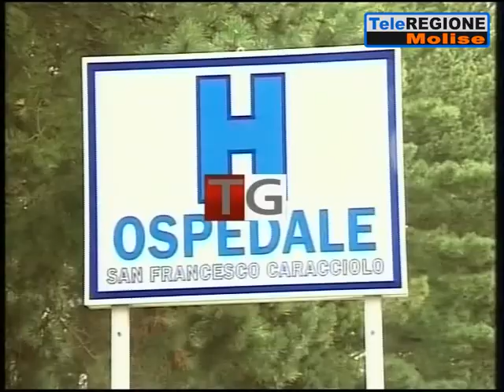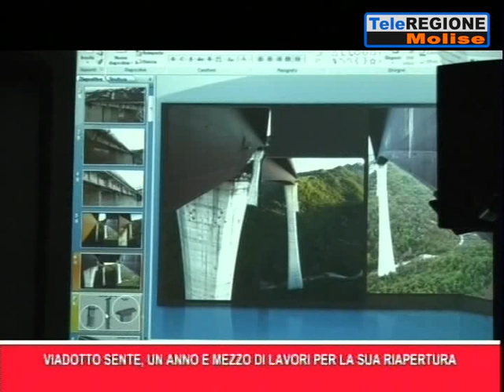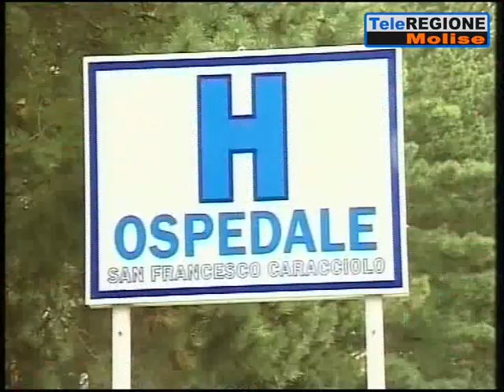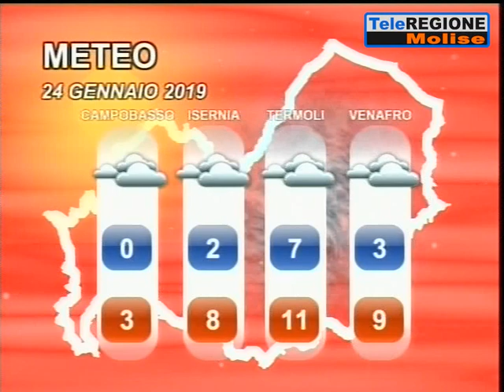Telegiornale ore 19.30 - 23/01/2019